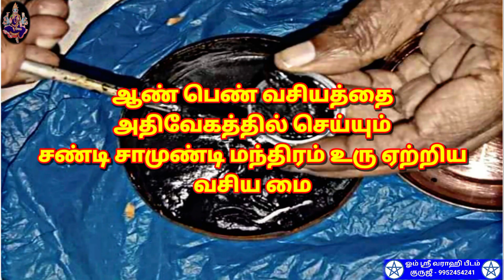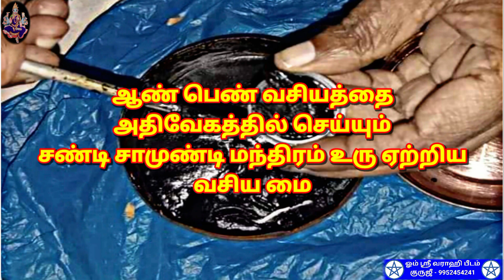சண்டி சாமுண்டி மந்திரம் உரு ஏற்றிய ஆண் பெண் வசிய மை | வசியம் | vasiyam | aan pen vasiya mai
ஆண் பெண் வசியத்தை அதிவேகத்தில் செய்யும் சண்டி சாமுண்டி மந்திரம் உரு ஏற்றிய வசிய மை.

 - - - - - - - - - - - - - - - - - - 396 - - - - - - - - - - - - - - - - - - - - -

- சர்வ வசியம்,

                                 மற்றும்

                                   நன்றி
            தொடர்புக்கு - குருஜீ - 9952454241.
                         வாழ்க வளமுடன்